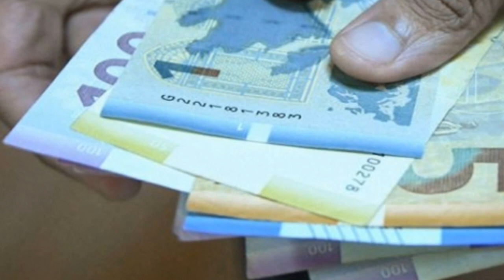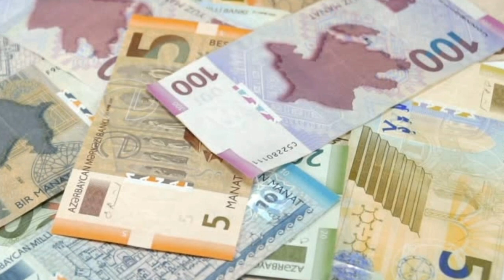Təcili xəbərlər 08.10.2022 Krımda ARA QARIŞDI - Kreml ŞOKDA